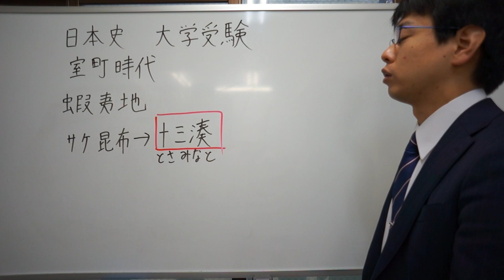十三湊 室町時代 日本史 大学受験